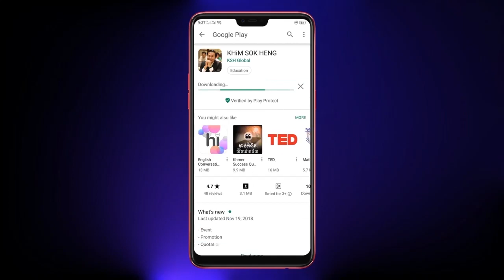កុំយកអ្នកដ៏ទៃមកប្រៀបធៀបសម្លាប់ខ្លួនឯង By : KHiM SOK HENG(ឃីម សុខហេង),LSI,Education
ប្រធានបទ ៖ ▬កុំយកអ្នកដ៏ទៃមកប្រៀបធៀបសម្លាប់ខ្លួនឯង                                                 ▬
ចំណោត ៖ ចូលកុំយកអ្នកដ៏ទៃមកប្រៀបធៀបដើម្បីសម្លាប់ខ្លួនឯងឲសោះ!

▬សូមទស្សនាVideoថ្មីៗដើម្បីទទួលបានចំណេះដឹងបន្ថែមទៀត▬

       Mr. KHiM SOK HENG is a multi-dimensional and transformation leader, edutainer, entrepreneur and investor. He is a human development & empowerment specialist for diversity, founder of Learning for Success Institute (LSI), a well-known motivational keynote speaker and trainer to inspire the next. He has been well-known among all the media like press media, social media, CTN TV, BAYON TV, SEATV, and Radio Programs. He does attract people globally and get love back to his business and to his family as well.

                   Thank you for your watching.